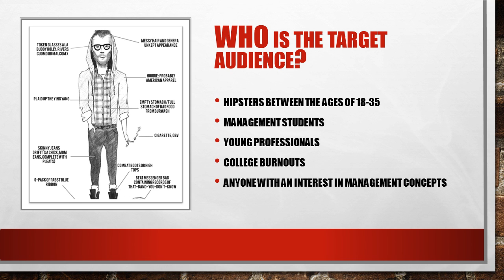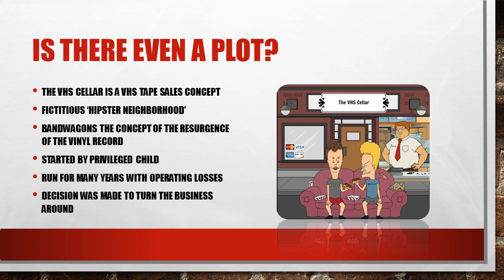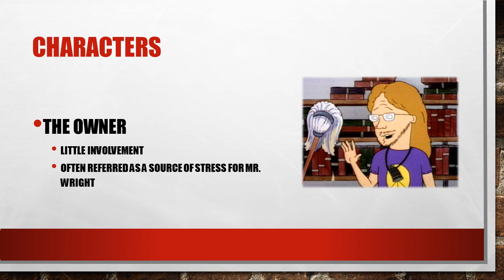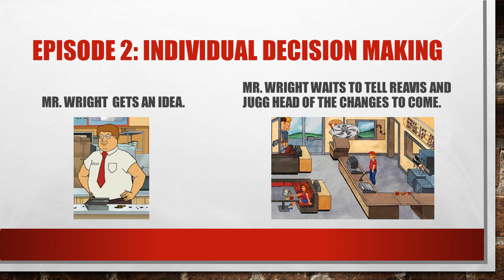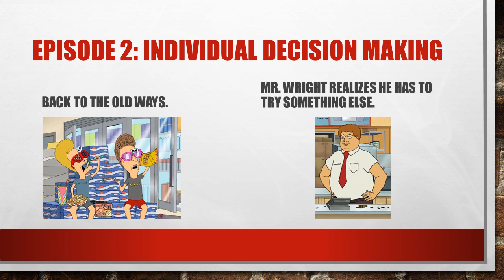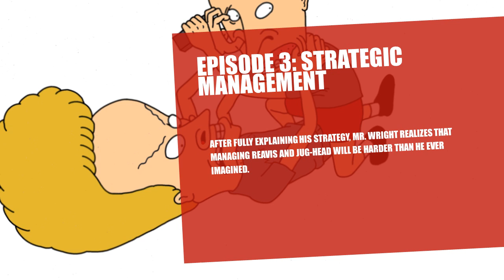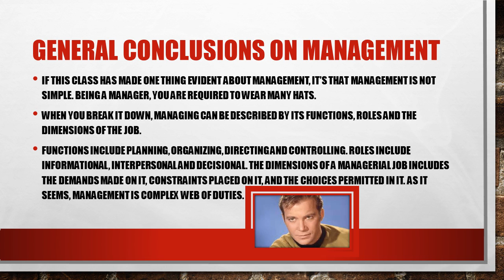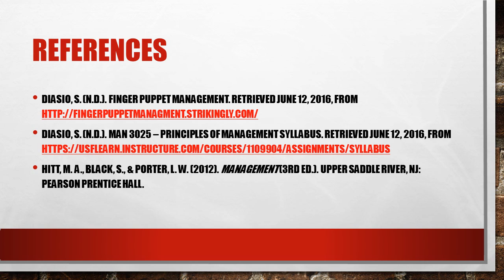Final Presentation Group 9 - The VHS Cellar